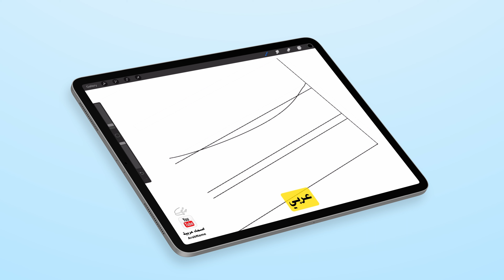تصميم اسم ساهد Sahed مع معنى الإسم ، تصميم رقم 283 ،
ساهد : اسم علم مذكر عربي، معناه: الأرِق، الذي لا يأتيه النوم، أو الذي قلَّ نومه عشقاً. من السهاد وهو الأرق. مؤنثه ساهدة.

دوماً الدعم يجعلني أقدم أكثر ، لذلك لا تنسوا الإشتراك في القناة وتفيل زر الجرس ، اللايك والشير مهم أيضاً لاتنسوه 😚😁